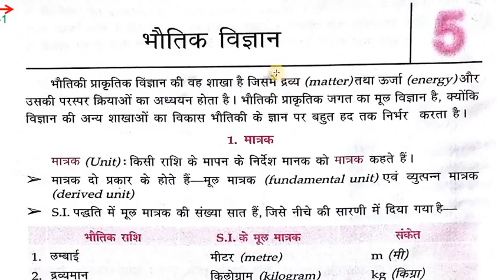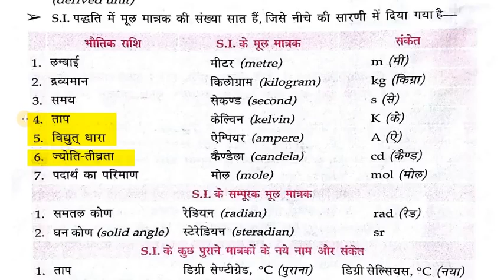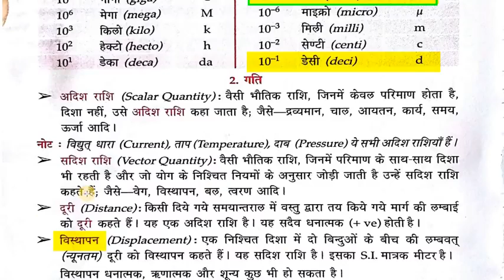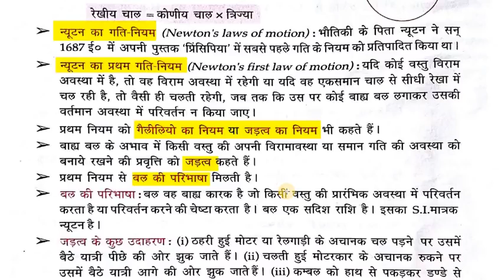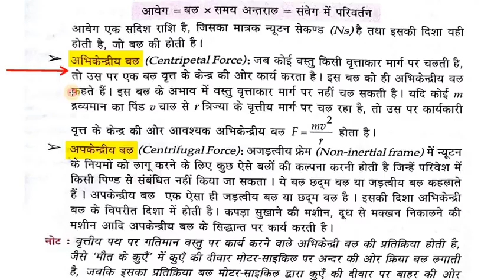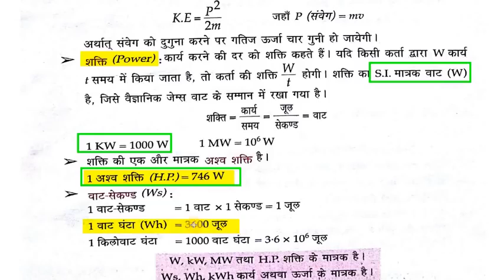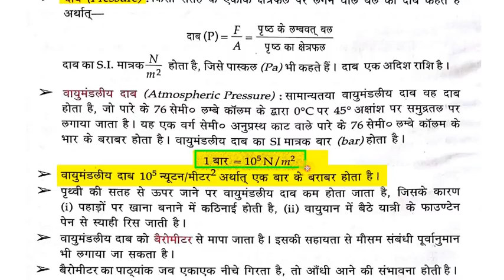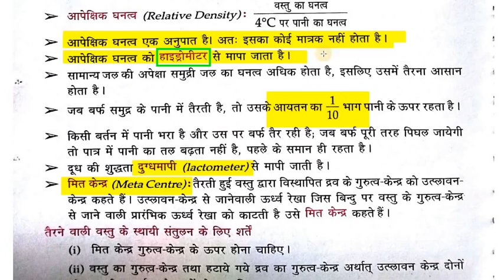भौतिक विज्ञान Lucent Gk Video Part 1 हिंदी में